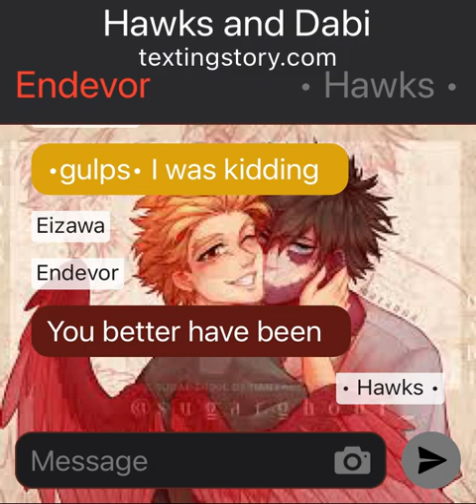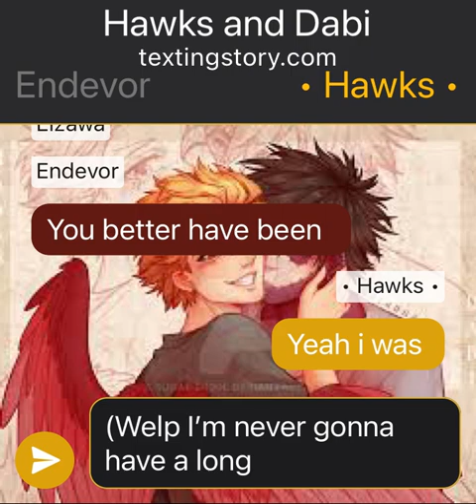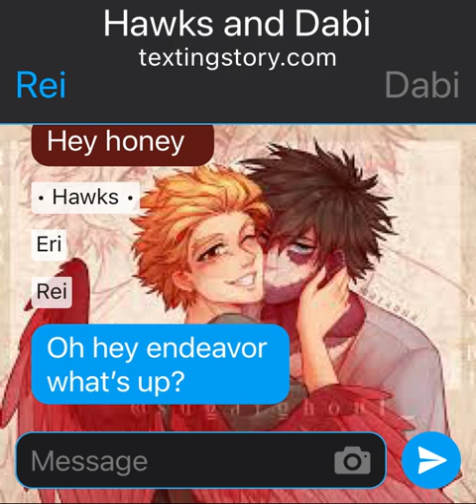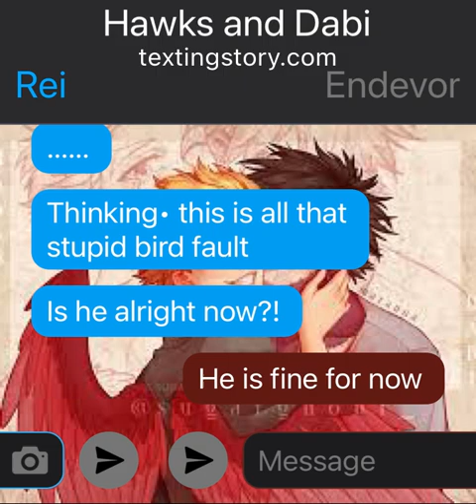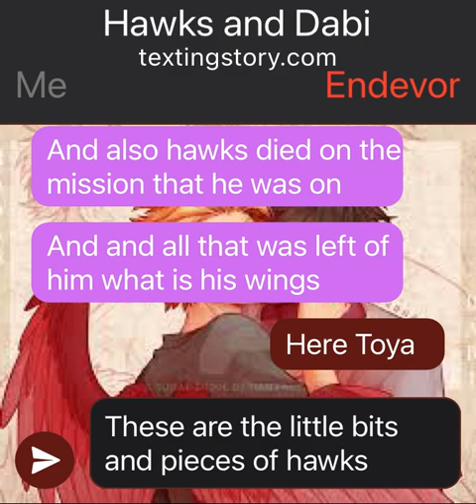Part 2 of Hawks and dabi